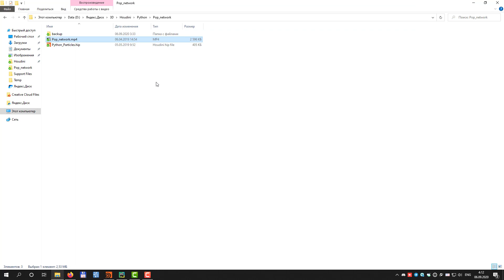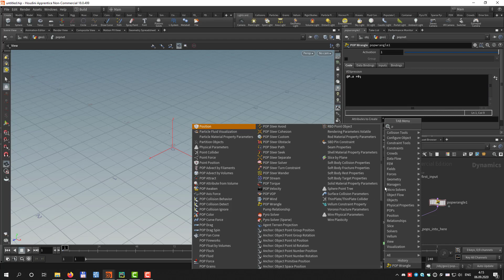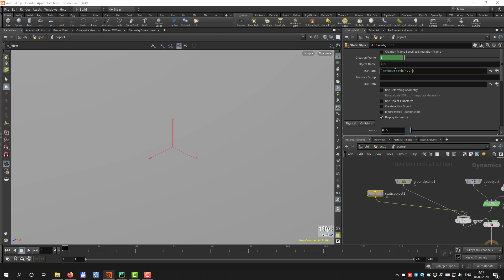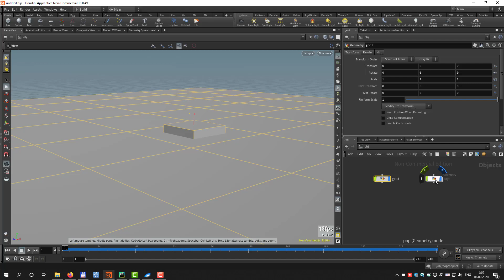Урок Houdini "Частицы в Python" (Видео на конкурс)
Автор урока: Альгис